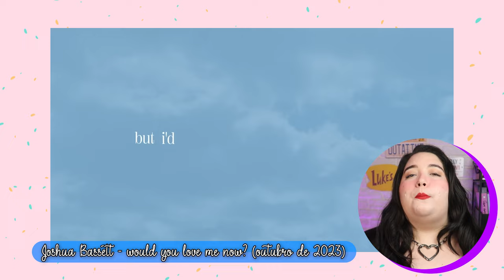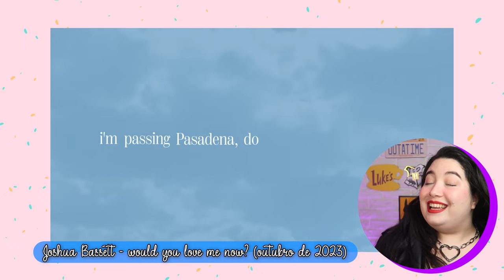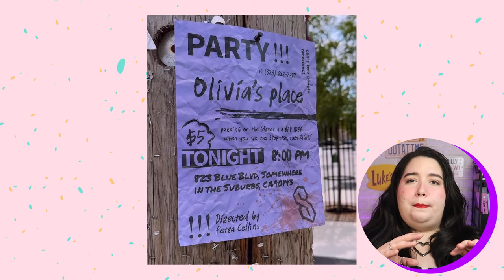BAD IDEA RIGHT: OLIVIA RODRIGO VOLTOU COM JOSHUA BASSETT e SABEMOS TODAS as REFERÊNCIAS do EX! 🗣💜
OLIVIA RODRIGO acabou de lançar seu NOVO clipe BAD IDEA RIGHT, de seu novo álbum Guts, E VOLTOU COM O EX! Seria esse ex JOSHUA BASSETT? Eu tenho como provar que SIM E EU PRECISEI VIR FAZER MEU REACT E ANALISE DAS REFERÊNCIAS, EM NOME DA FOFOCA!!!

Aquela coisa né: gostou, não esquece o LIKE que ajuda muito e manda pro amiguinho que ajuda mais ainda! :D